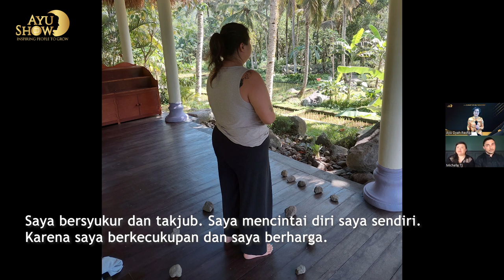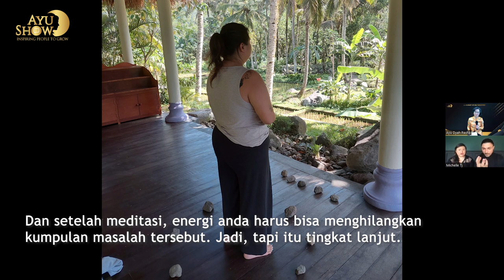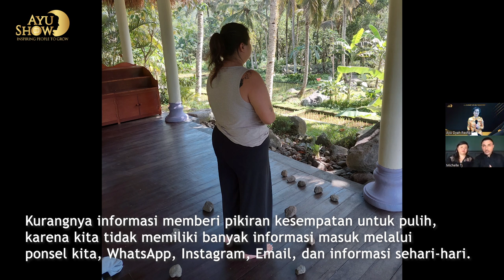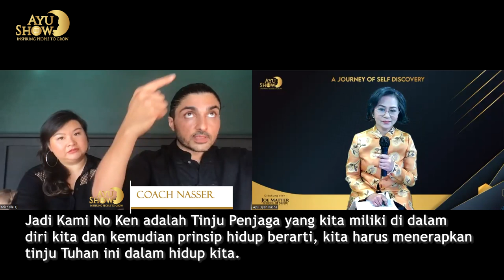A Journey of Self Discovery [Part 2]